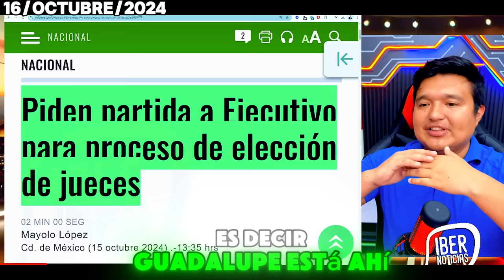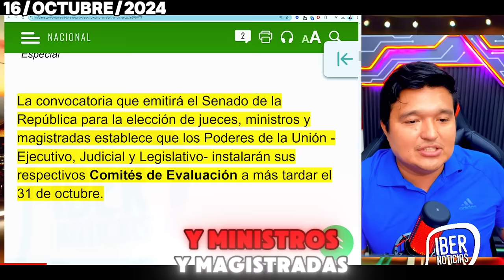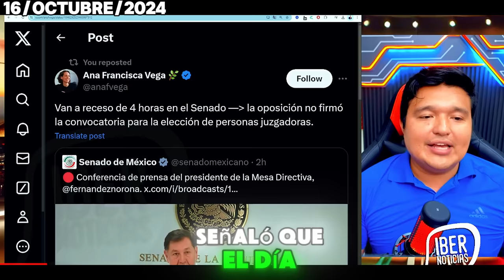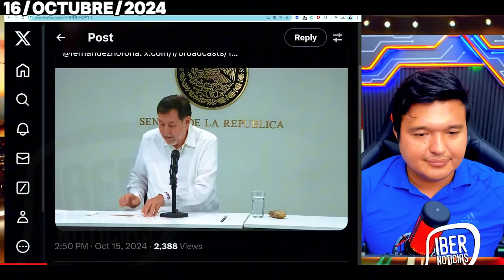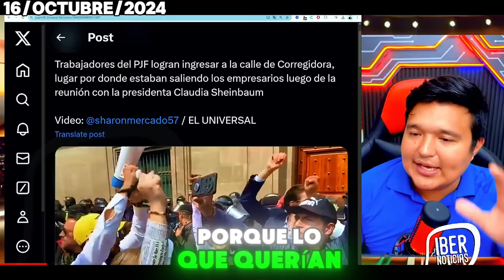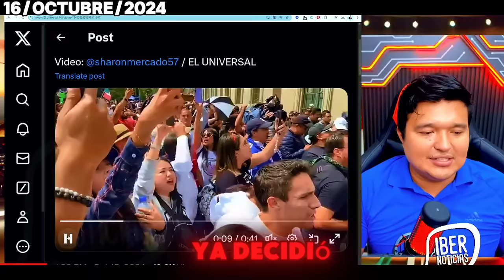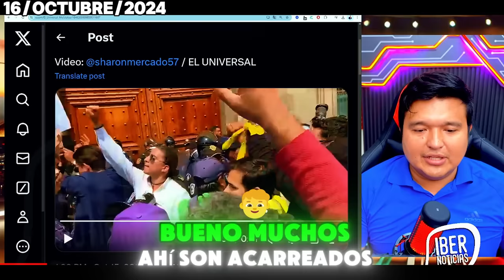🚨UIF DEJA A PIÑA EN CEROS🚨 LE CAYÓ EL KARMA TODO MÉXICO CELEBRA EN PLENO MIÉRCOLES,CLAUDIA REVELA...